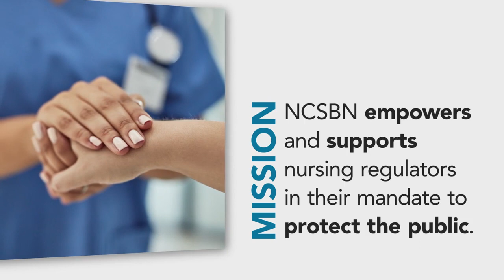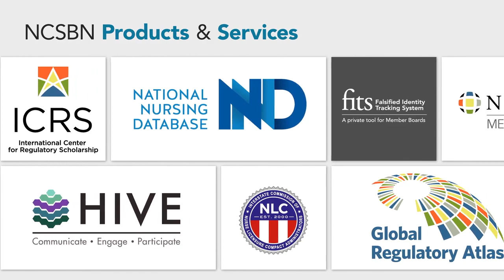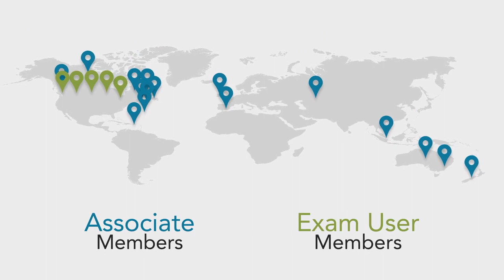About NCSBN: An Introduction to the National Council of State Boards of Nursing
For 45 years, NCSBN has served as a leader in nursing regulation. NCSBN is the vehicle through which boards of nursing act and counsel together on matters of common interest and concern affecting public health, safety and welfare. This video provides a brief history of NCSBN and explains what the organization and does and how it achieves its mission of public protection.